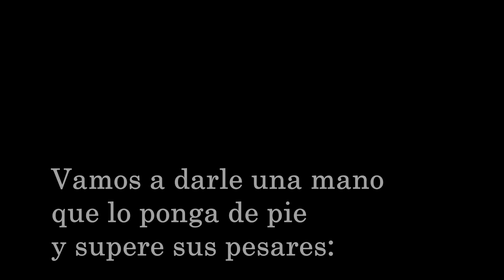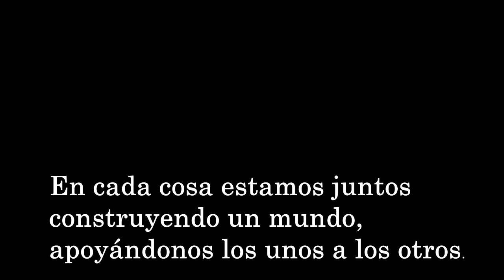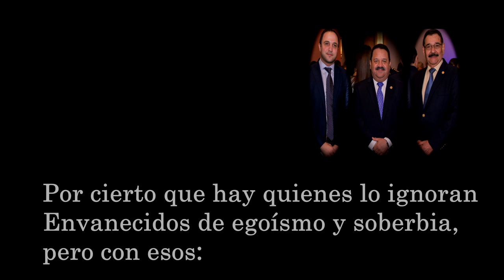Café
Ver los rostros que están por detrás de las cosas evitan la soledad.